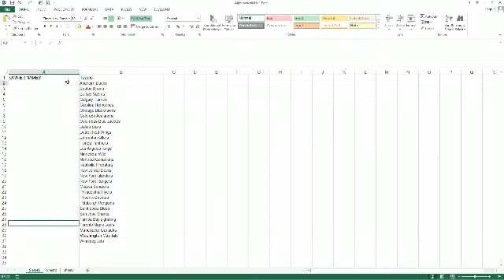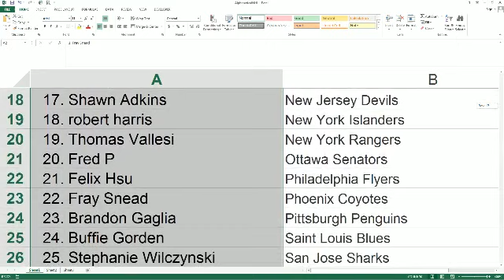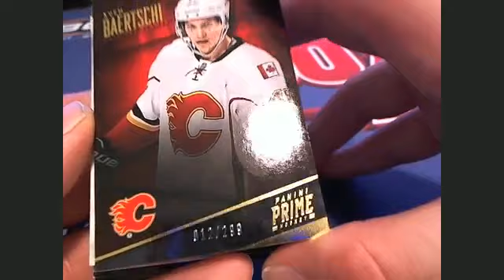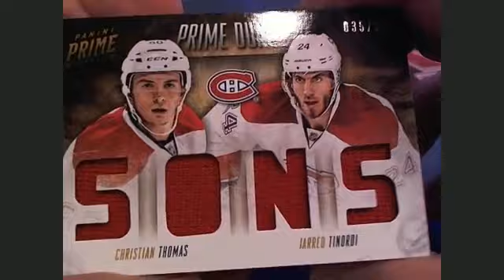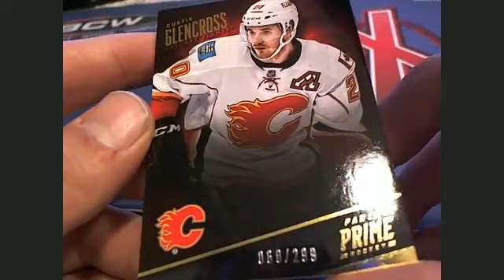2014 Panini Prime Hockey Box 37